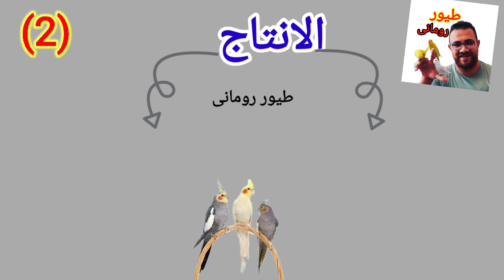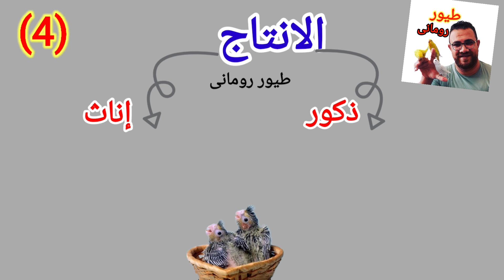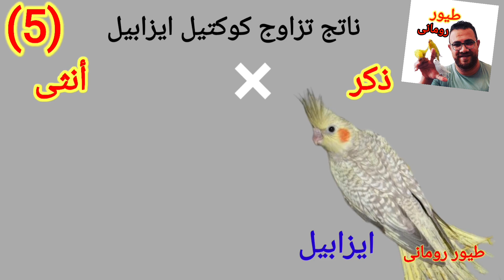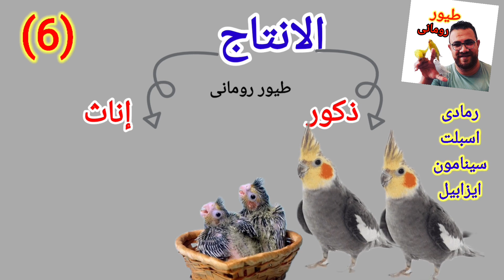ناتج تزاوج كوكتيل ايزابيل من طفرات الكوكتيل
ناتج تزاوج كوكتيل ايزابيل من باقى طفرات الكوكتيل جدول تزاوج يبين ناتح التزاوج بصوره بسيطه تسهل استيعابها على المربى 👌
بعض فيديوهات القناة 👇